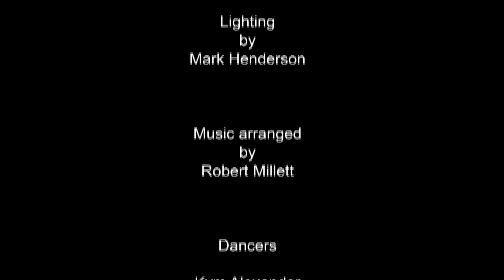Rambert - The Castaways @ His Majesty's Theatre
Featuring Christopher Bruce's iconic dance Rooster alongside two Scottish premières: Subterrain by Ashley Page, former artistic director of Scottish Ballet, and The Castaways by Barak Marshall